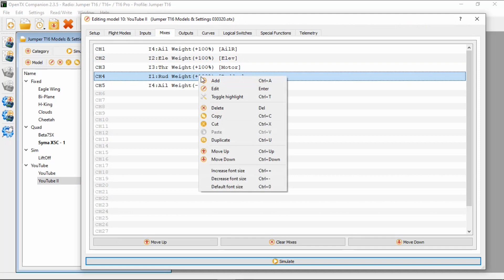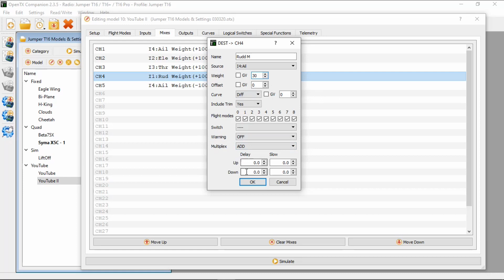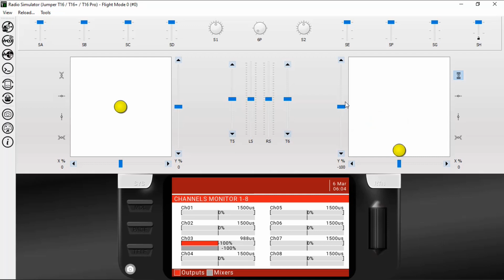Jumper T16 Setting Up Rudder and Aileron Mixing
Some model aircraft will only roll when actuating the ailerons so you may have to coordinate rudder input as well. With the onset of computer radios and OpenTX you can now add a mix so your aileron stick actuates the rudder at the same time to a limit you can set.

Happy Flying.